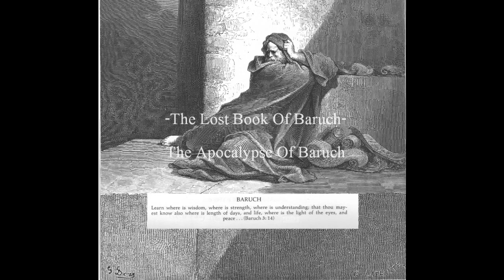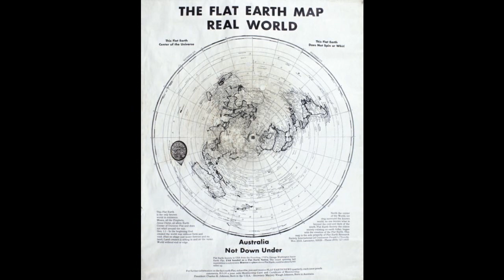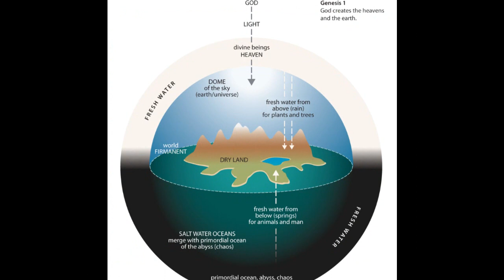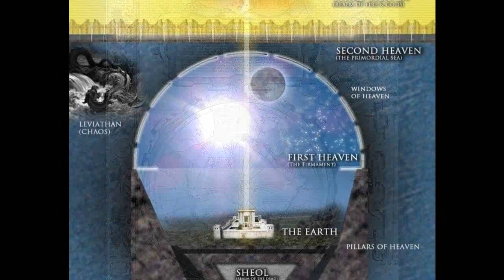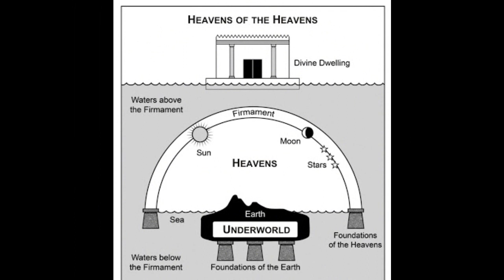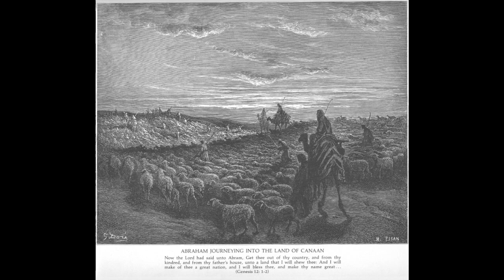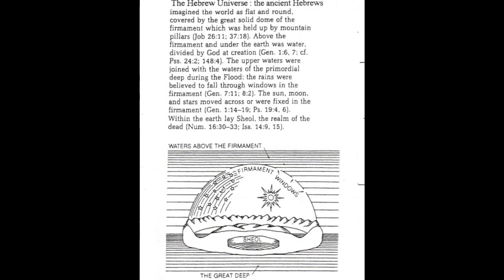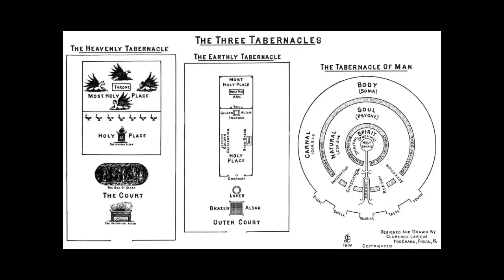The Book Of Baruch: Dark Waters Of The End Times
The Apocalypse Or The Vision Of Baruch, (The 2nd Book of Baruch). This is one of my favorites, similar to Enoch and Ezra, although each is great for their own reasons. All of the apocryphal visions are important for unique aspects they explain, as each description carries an important piece of the puzzle. This one is very meaningful for the info about the ancient giant trees, and it carries meaningful spiritual lessons regarding the blind man healed by Jesus who saw “men as trees”, and it carries a powerful prophecy regarding satan and his attack on mankind throughout our time on Earth.
The apocryphal Book of Baruch, The Great Tree And Vine At The Beginning Of Time. Baruch was the Scribe to Jeremiah. These people saying apocrypha is not scripture or inspired, or weren’t in the Bible, well we know they were. The Catholic Church admits to taking them out. If you aren’t sure... watch till the end. These books were in the Bible for thousands of years till the church took them out.
DANIEL 7:25 KJV "And he shall speak [great] words against the most High, and shall wear out the saints of the most High, and think to change times and laws: and they shall be given into his hand until a time and times and the dividing of time. 26 But the judgment shall sit, and they shall take away his dominion, to consume and to destroy it unto the end.“
This book was removed from many Bibles and placed into the ‘apocrypha’ -  After the catholic Church was founded and texts spread abroad, many ‘thinkers’ of the time began to question the reliability and soundness of many original portions of scripture, deeming it ‘too strange’. These texts should never have been removed. Later some Bibles put them back in as the apocrypha/apocalyptic visions.
Apocryphal and apocalyptic texts (Ancient Greek: ἀποκάλυψις apokálypsis, from ἀπό and καλύπτω meaning "uncovering"), translated literally from Greek, is a disclosure of knowledge, i.e., a lifting of the veil or revelation.

In this book it's says that one of His first creations were living trees which could speak, and is related to the story of Jesus curing the blind man who then sees 'men as trees', which is also referenced in Enoch.
Also, I thought it worth mentioning, in the text, as He is discussing the kingdoms, The 4th and final kingdom is Rome, again. They are the beast which is wounded but rises to power a second time. As you can see there’s a fair bit of prophecy in this text.
ADAM: Strong’s Concordance, H119 אָדַם ʼâdam, aw-dam'; to show blood (in the face), i.e. flush or turn rosy:—be made red.  H120 ʼâdam, aw-dam'; from H119; i.e. a human being (an individual or the species, mankind,) H121 ʼÂdâm, aw-dawm'; the same as H120; Adam the name of the first man, also of a place in Palestine:—Adam.

 H582 אנושׁ 'ĕnôsh אנושׁ 'ĕnôsh en-oshe' From H605; properly a mortal, men in general (singly or collectively) (and thus differing from the more dignified H119 and H120 Adam).

What did Jesus look like?

Revelation 1:14 King James Version
14 His head and his hairs were white like wool, as white as snow; and his eyes were as a flame of fire;
His head was white like wool.

Lamentations 4:7 King James Version
7 Her Nazarites were purer than snow, they were whiter than milk, they were more ruddy in body than rubies, their polishing was of sapphire:

God bless.

If you would like to see the full movie about Baruch’s bullae and the other discoveries nearby, it’s in this movie